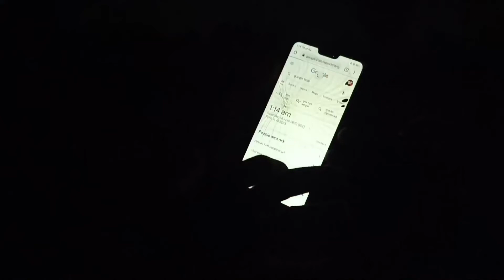Scary Women Ghost | रात 12 बजे |लिफ्ट मांगकर बोली श्मशान घाट जाना है | Creepy Women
मरते मरते बच गए

शिव मंदिर का रह्स्य part 3

रहस्यमयी शिव मंदिर part-2

रहस्यमयी शिव मंदिर part-1

भैरवी शमशान घाट

रातो रात गाँव बन गया पत्थर

भूतिया होस्टल

भूतिया बांग्ला

भूत किसी का भी रूप ले लेते है!